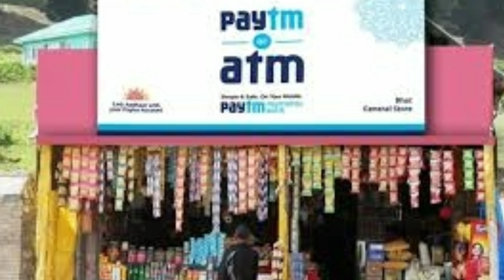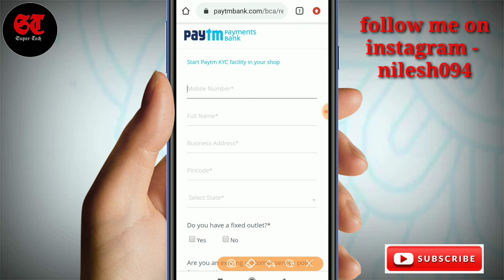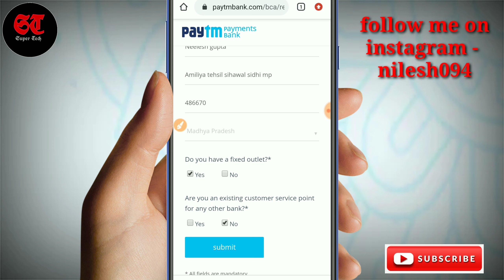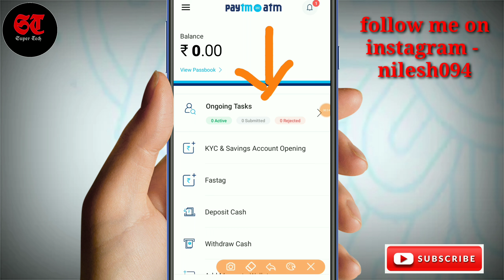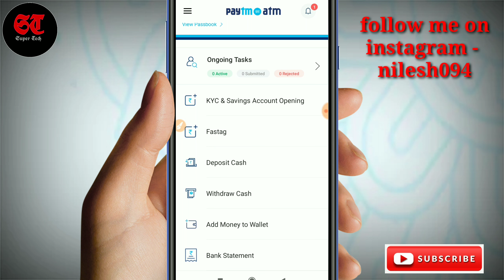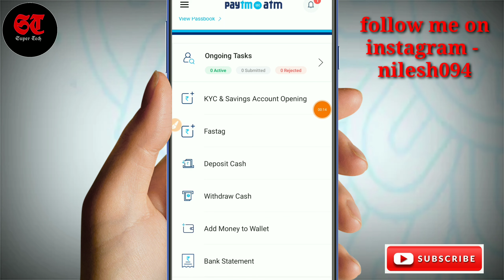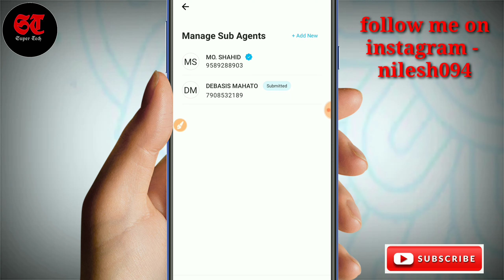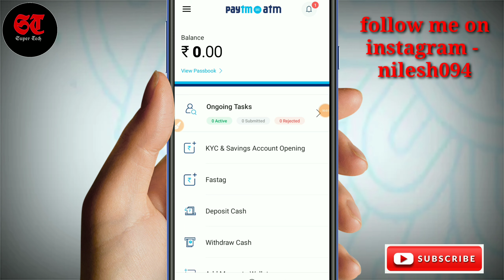paytm bc agent kaise bane | paytm payment bank | how to become a paytm kyc agent | paytm agent app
Doston aaj ki is video mein bataya gaya hai ki aap Paytm KYC agent Kaise Ban sakte hain jisme aapko kaun kaun se document lagenge aur kya kya eligibility Rahega aur kaise aap online apply Karke Paytm BC agent ban sakte hai.
is video mein Paytm BC agent application ka upyog Kiya gaya hai jismein aap ko kaise KYC karna hai kaise is application ka use karna hai Sara Kuchh bataya gaya hai